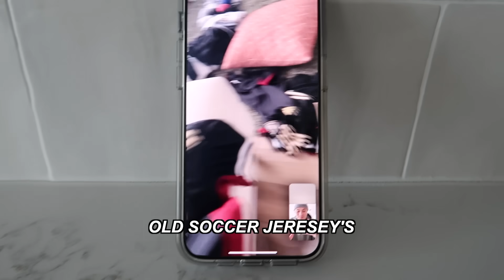WEEKEND WITH A NEWBORN | Alyssa & Dallin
Our days look a little bit different but we wouldn't have it any other way.  If you have any question about anything in the video you can always leave a comment or dm us.  We see them all and are grateful for you!
☆ IN THIS VIDEO ☆
Alyssa's Hair:

MAILING ADDRESS
6101 West 9790 South, West Jordan, Utah 84081